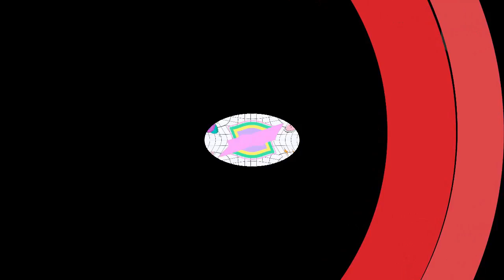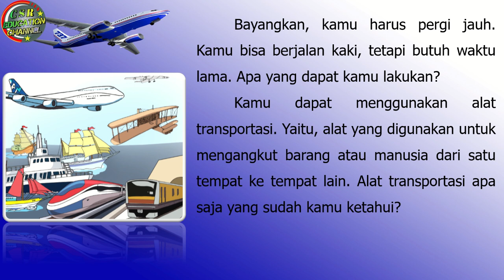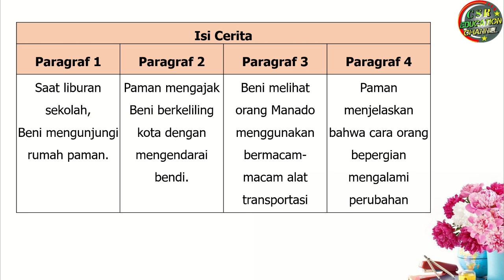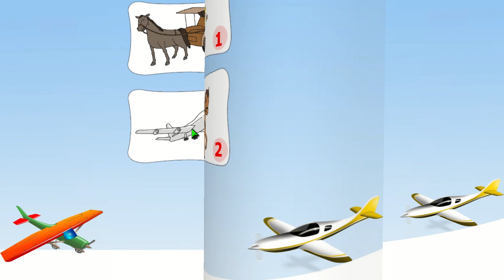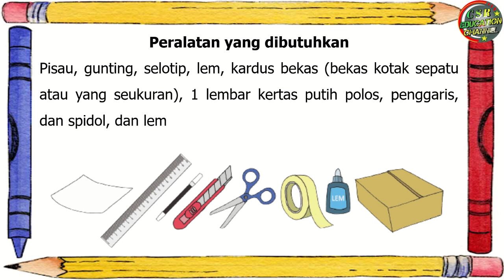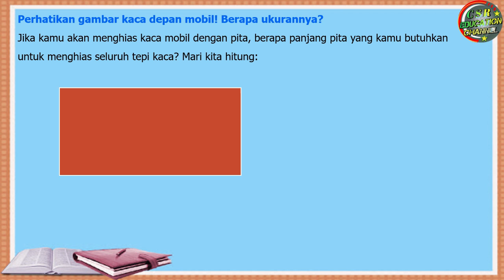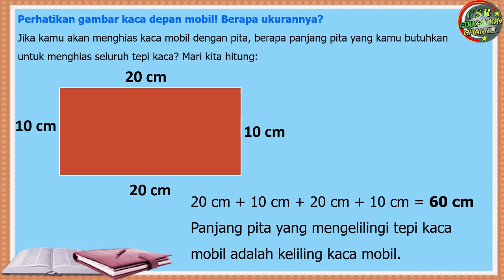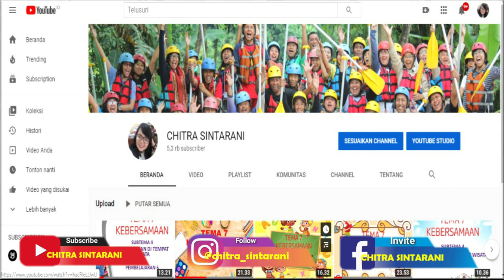Kelas 3 Tematik : Tema 7 Subtema 4 Pembelajaran 1 (PERKEMBANGAN TEKNOLOGI)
Subtema 4 PERKEMBANGAN TEKNOLOGI TRANSPORTASI
Pembelajaran 1